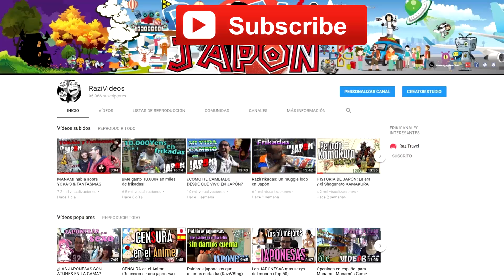JAPONESA + ESPAÑOL ❤ ¿¿Cómo mantenemos nuestro amor?? ❤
Hoy mientras paseo por el perdido pueblo de Yamanashi os hablo sobre el gran secreto del amor para mantener viva la llama amorosa entre personas de distinta nacionalidad

¡¡Comparte, Like y DAME AMOR!!